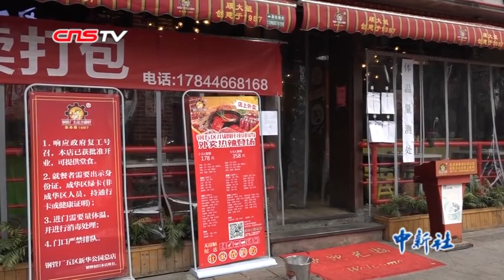四川驰援武汉医护人员可免费吃一年火锅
记者从四川省火锅协会获悉，为向逆行者致敬，协会倡议会员单位为四川援助湖北的医护人员免费提供一年的火锅，一线人员只要带上有效证件或相关部门的证明，就可在参与活动的火锅品牌门店享受2020年度免费吃火锅活动。